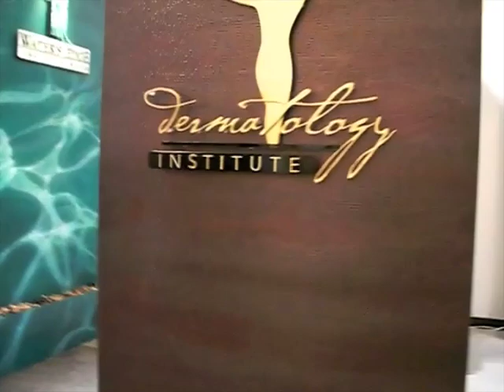Water Fountains and Water walls by Tory Zweigle